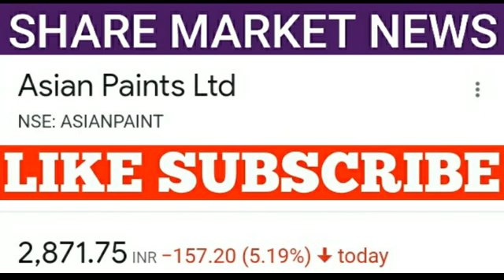Asian Paints Stock News | Berger Paints Share News | Berger Paints 8 MARCH